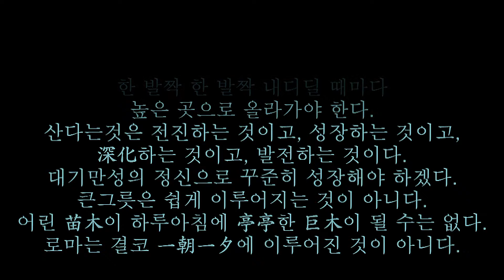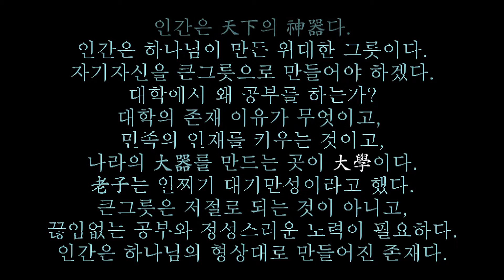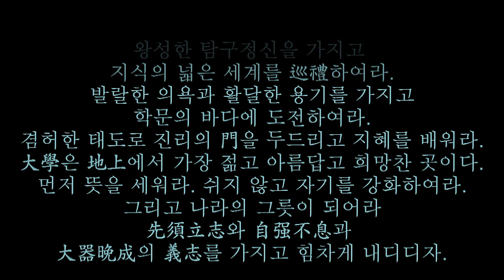# 大器晩成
한문에 보보등고란 말이 있다.
한 발짝 한 발짝 내디딜 때마다
높은 곳으로 올라가야 한다.
산다는 것은 전진하는것이고,
성장하는 것이고,
심화하는 것이고, 발전하는 것이다.
대기만성의 정신으로 꾸준히 성장해야 하겠다.
큰그릇은 쉽게 이루어지는 것이 아니다.
어린 묘목이 하루아침에 정정한 거목이 될 수는 없다.